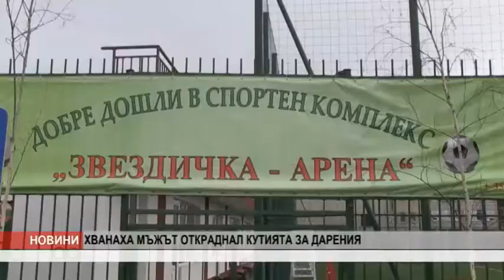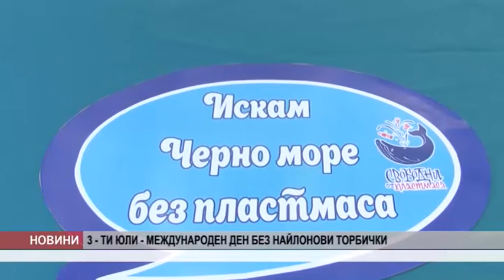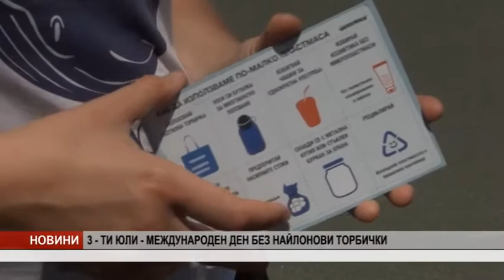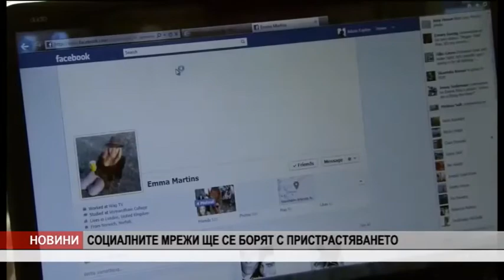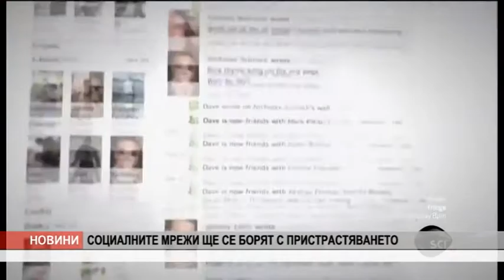VE4ERNI NOVINI 03 07 18